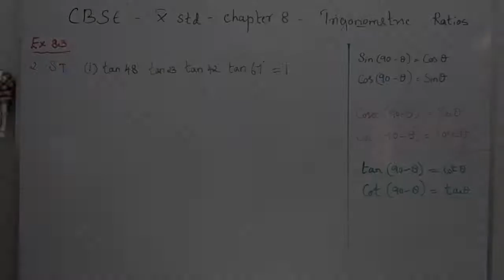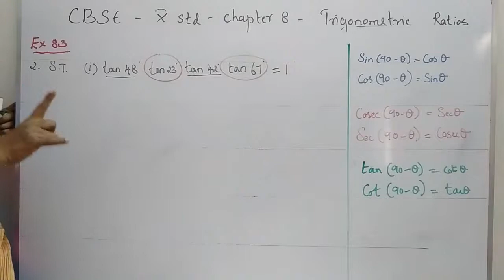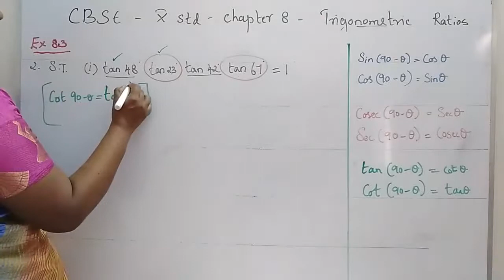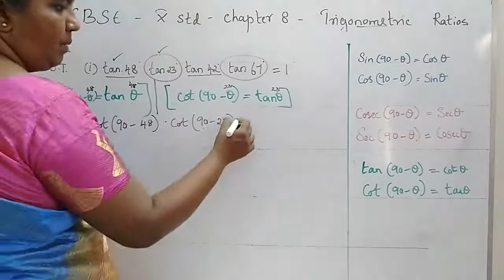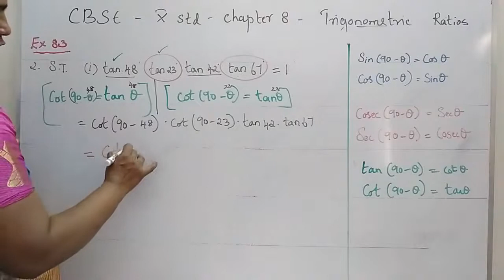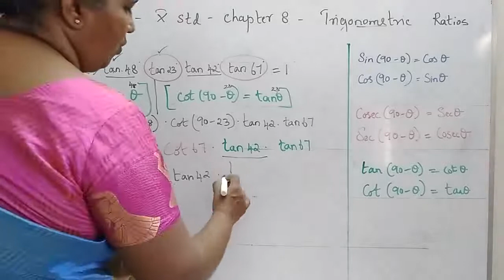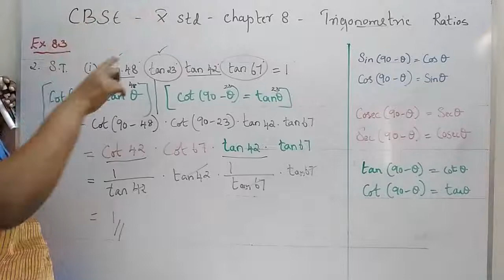CBSE 10 MATHS IN TAMIL / Exercise 8.3 Q.No.2 (i) / chapter 8 / Trigonometric Ratios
In this video, you can learn and solve Exercise 8.3 (Trigonometric Ratios)
Pls find other problem links below,